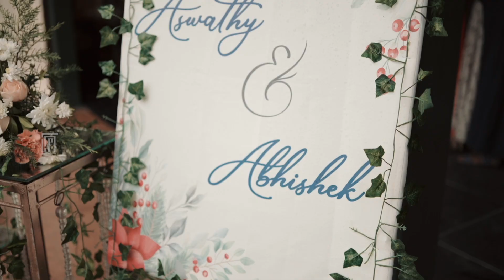Engagement Story | Aswathi + Abhishek | Lucid Frames